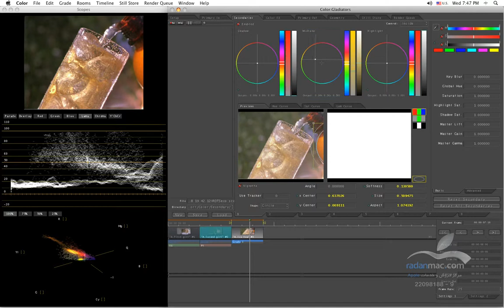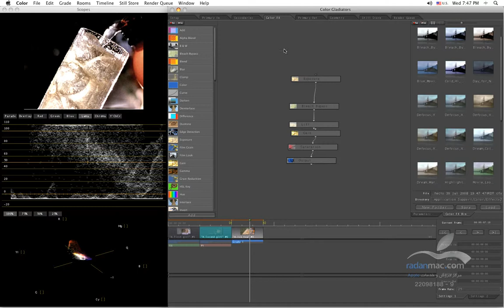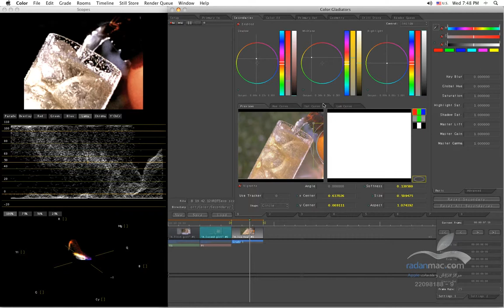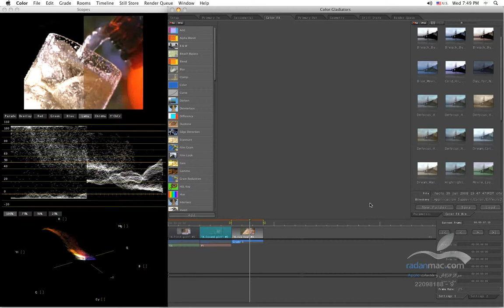6. Apple Color - Color Rooms - Persian